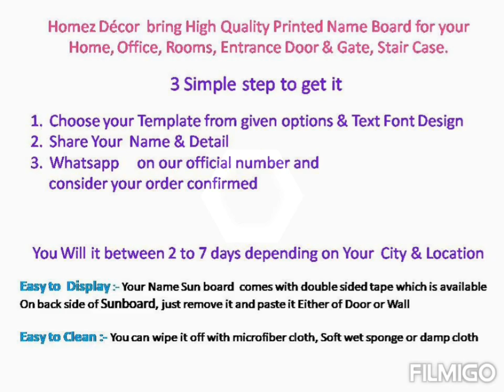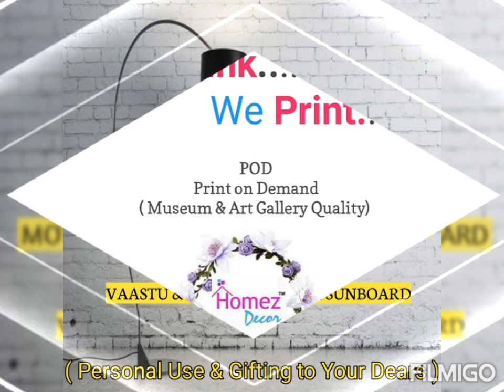HD Print - High Quality Personalize Name Plate Poster on Sunboard vinyl - 30 Floral Design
HD Print High Quality Printed Personalize Name Plate on Sunboard.

Select your own choice template from given options in Online store and place your order with name you wish to print on it.

We will print it and dispatch to you. Simply Open your packet and paste with double sided tape on any surface like wood, Wall Iron Door.  Easy to display Easy to clean water resistant.

You will receive your order in 5 to 7 working days depending on Pincode. across India Delivery.

whatsapp @ 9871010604 to get PDF file directly in your Whatsapp to choose design

Payment By Paytm # NEFT # UPI

Office - D26c, Rajpur Colony, Near Tivoli Garden, Chattarpur, New Delhi - 110068